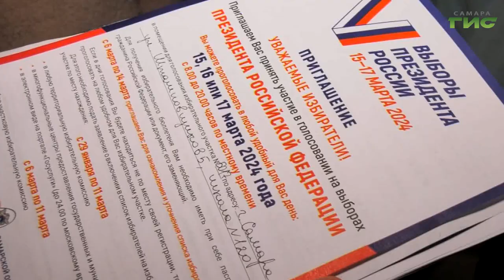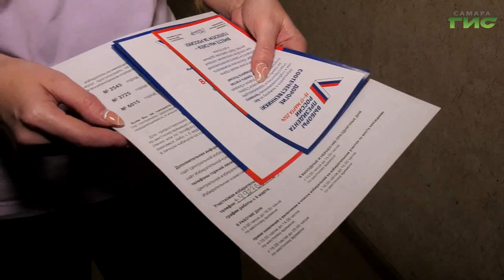В Самаре члены участковых избирательных комиссий адресно информируют о предстоящих выборах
В Самаре продолжается адресное информирование граждан о предстоящих выборах президента. Напомним, они пройдут в стране с 15 по 17 марта. Проголосовать можно на избирательном участке, на дому, а если не получается прийти на свой участок по прописке, то с помощью приложения Госуслуги можно сменить участок. Подробности расскажут наши корреспонденты.